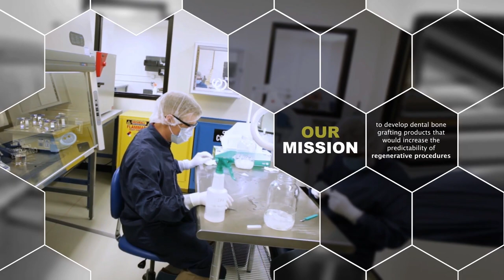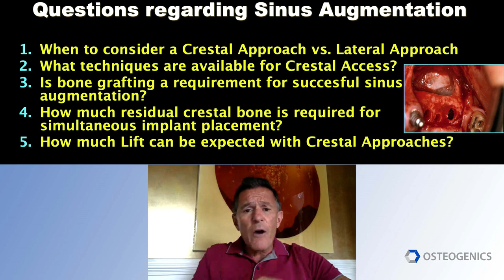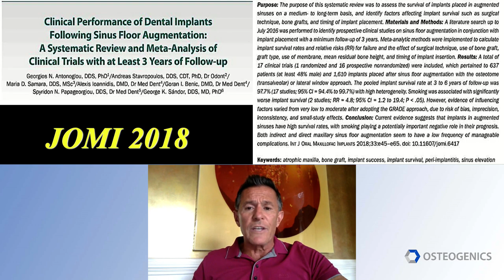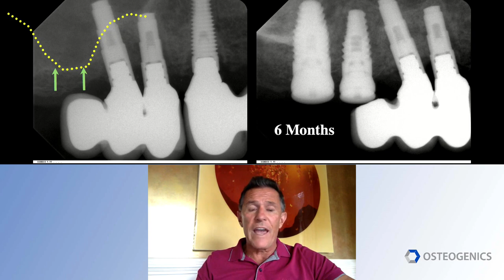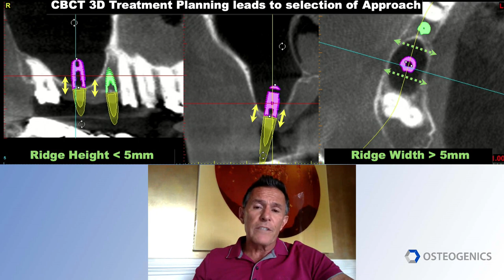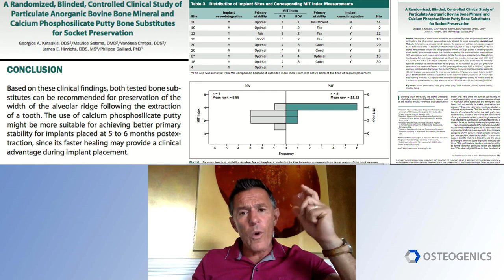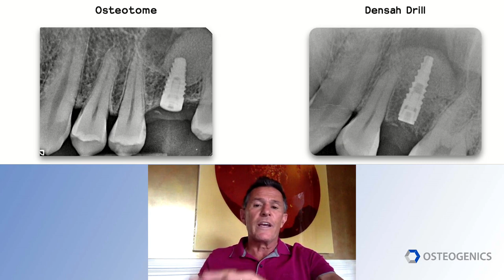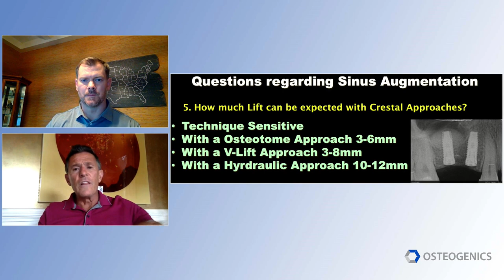The Hydraulic Crestal Sinus Approach with Dr. Maurice Salama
The ability to access the maxillary sinus through a crestal approach allows for a much less invasive procedure with minimal post-op morbidity. However, this technique is entirely dependent on proper training and the use of a unique required armamentarium, as well as novel grafting materials. This discussion will review this approach and suggest the materials and tools required to successfully manage this technique in clinical practice.

Dr. Salama and his team have published numerous scientific papers, book chapters and periodicals in peer-reviewed journals and is often an invited keynote and featured speaker at dental conferences around the world.

Dr. Salama is the founder of the Salama Training Center in Miami. The Salama Training Center Mastership Programs are created out of a need to provide high-quality, evidence-based, post-graduate educational experiences for clinicians seeking to enhance their skill sets.